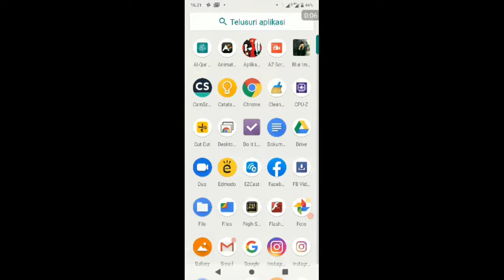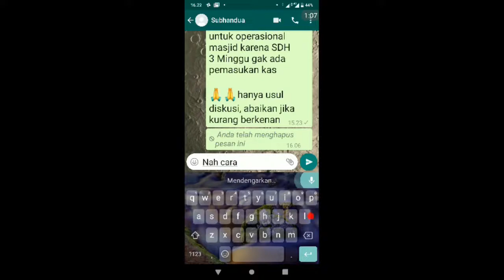CARA KETIK TULISAN PANJANG DI WHATS APP DENGAAN MULUT SUARA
Khusus untuk yang berusia 40 Tahun Ke atas karena Jarinya kebesaran dan tombol papan ketiknya kecil